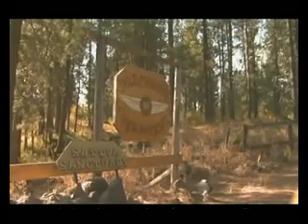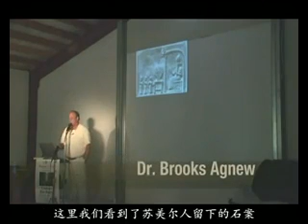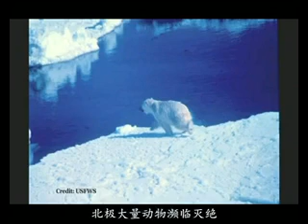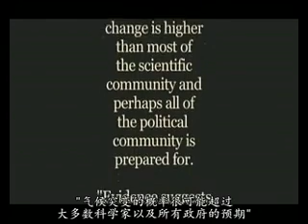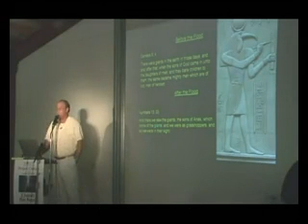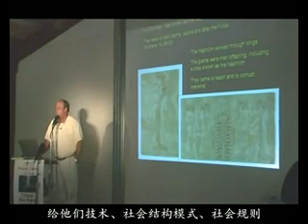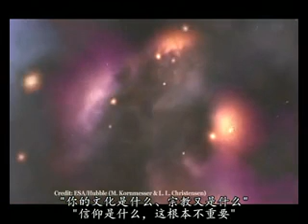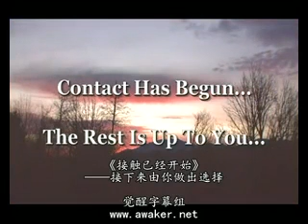接触已经开始-下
接触已经开始-下_320x240.mp4